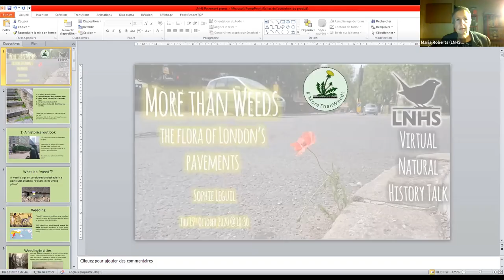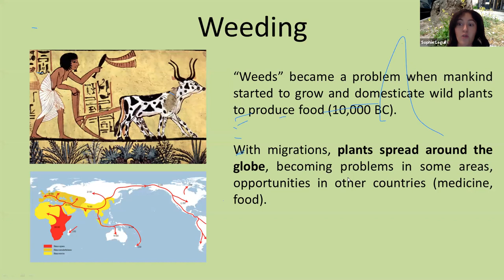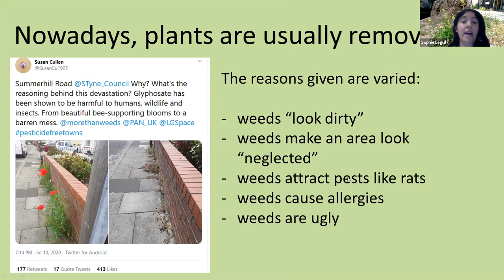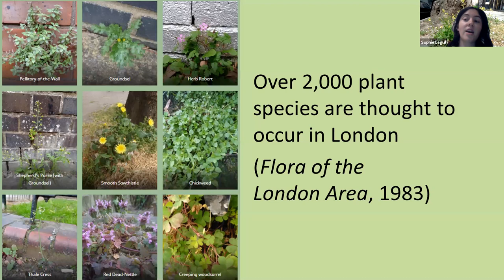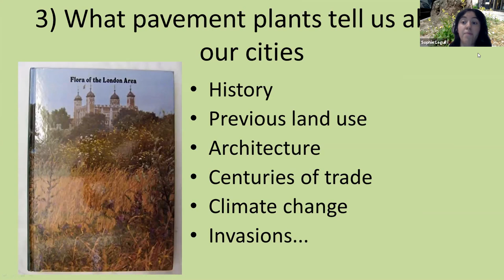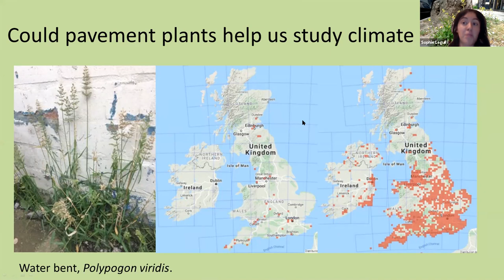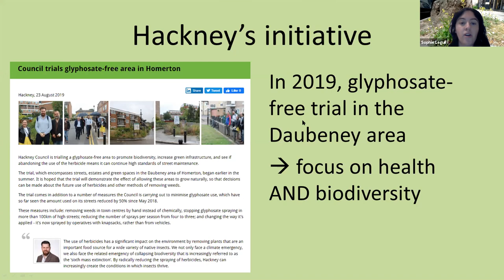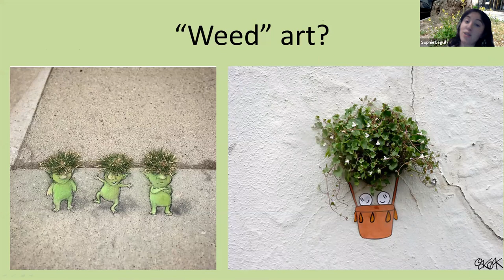More Than Weeds: The Flora of London's Pavements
Sophie Leguil
15th October 2020

London's pavements are home to many plant species. This talk will explore some of these and highlight ways to make them more accepted.

The pavements and tree pits of London are home to hundreds of plant species. Often dismissed as “weeds”, these plants form a key part of urban biodiversity, supporting insects, birds and many other organisms. Sophie will explore some of the common or surprising plants that can be encountered in the city, and highlight ways to make these plants more accepted in our streets.